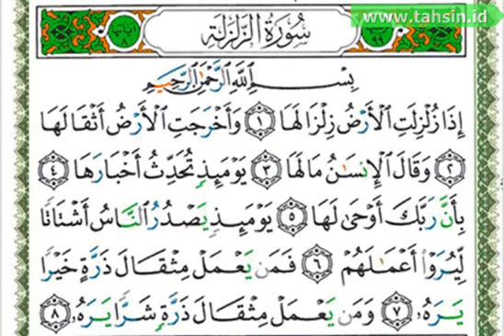Tajwid Lengkap Surat Al Zalzalah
Penjelasan hukum tajwid per kata surat Al Zalzalah lengkap dari ayat 1-8.
Atau untuk artikel materi tajwid lainnya. Semoga bermanfaat
sourate al zalzalah
surah zalzalah tajweed
hukum tajwid